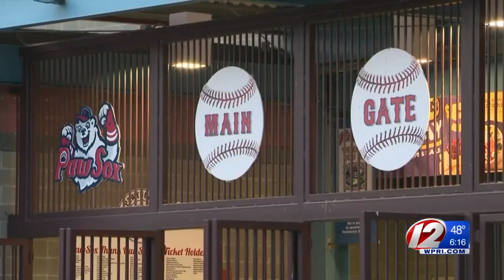Mayor: PawSox proposal isn’t dead, revised bill may come this week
Pawtucket Mayor Donald Grebien said Tuesday his fight to get lawmakers to support a new PawSox stadium isn’t over, expressing hope that revised legislation could be before the General Assembly within days.